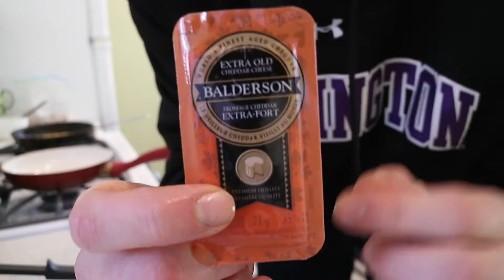THE FIRST TIME IS ALWAYS AWKWARD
First one is kind of boring. But don't worry, they're gonna get better ;)

Song:
The Influence